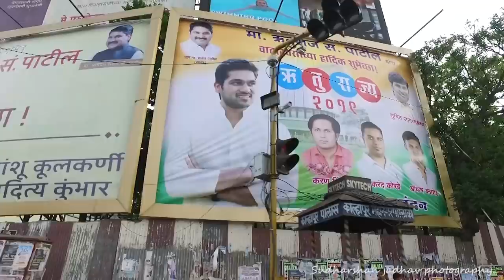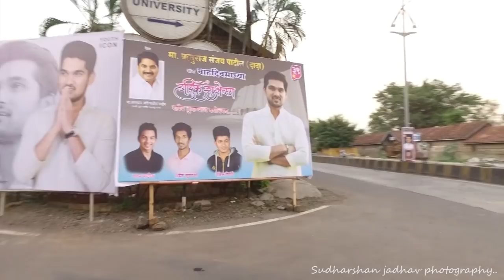Shri. Ruturaj S. Patil Birthday celebration. 2k18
Man Suddha Tujha Lyrics from Double Seat Marathi movie. Starring Ankush Chaudhari and Mukta Barve.

Song: Man Suddha Tujha
Movie: Double Seat
Lyrics: Shantaram Athvale
Singer: Ajay Gagavale, Priyanka Barve, Deepika Jog Datar